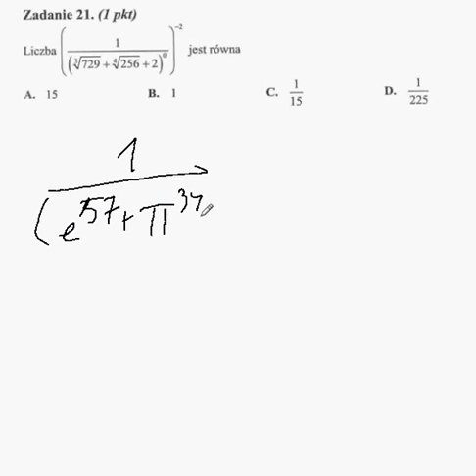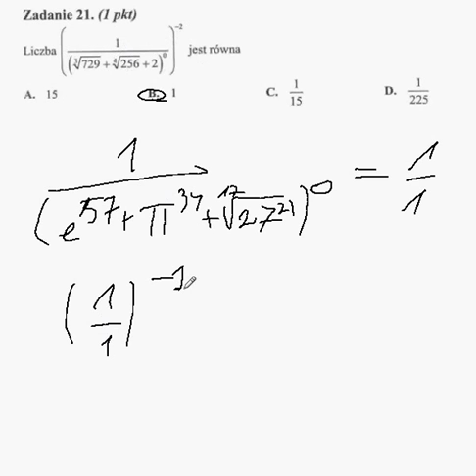matura 2014 matematyka podstawowa zadanie 21